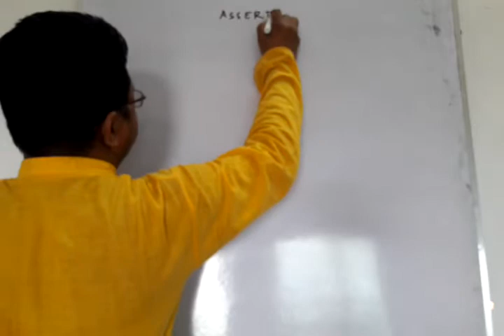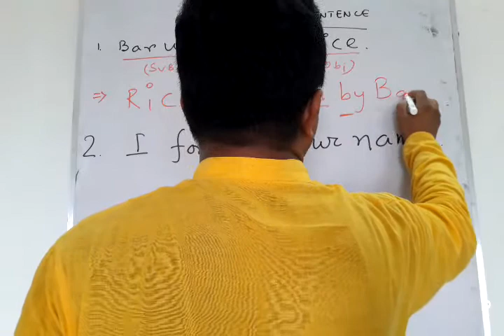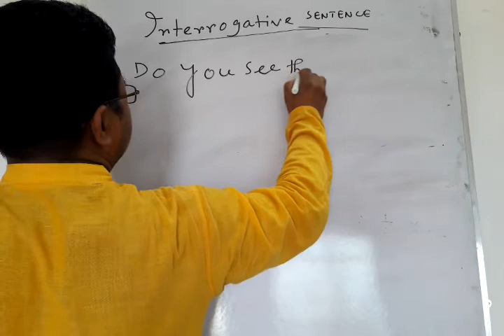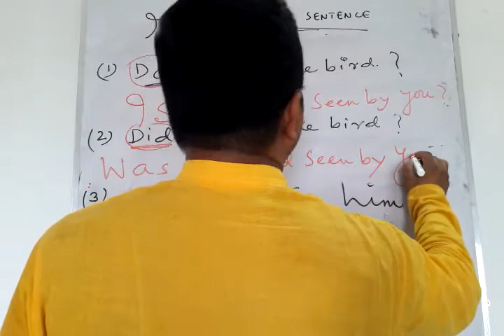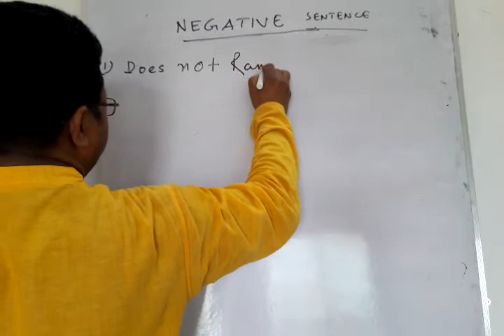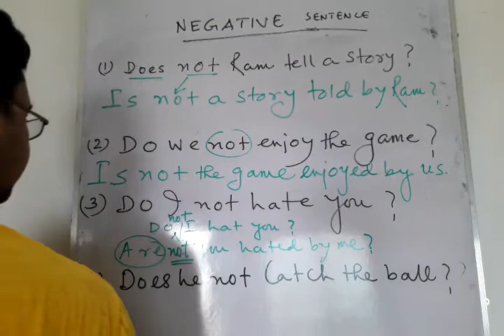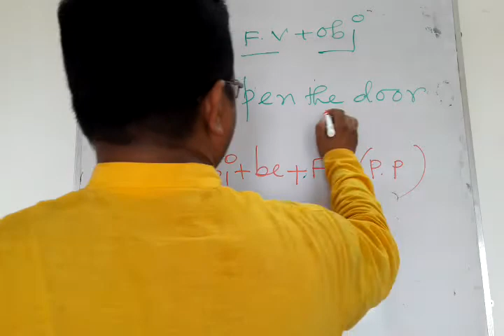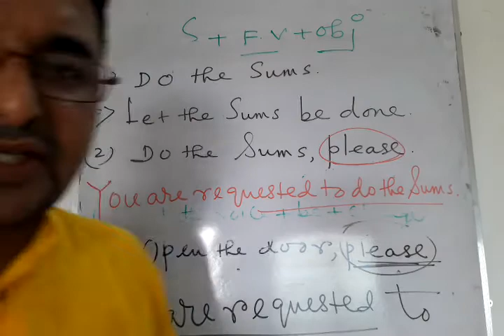IX & X 'VOICE CHANGE' PART 2